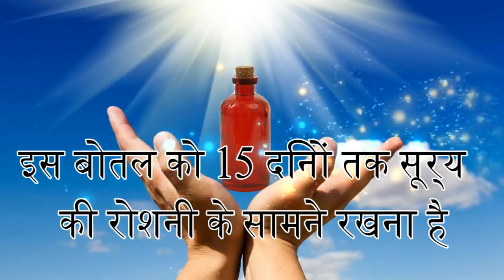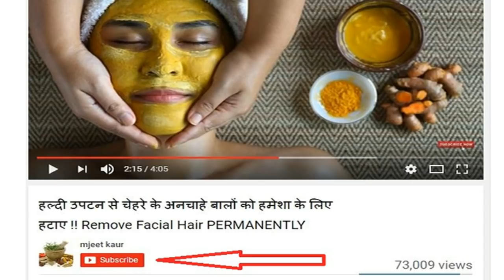पुराने से पुराना जोड़ो का दर्द 1 हफ्ते में कैसे जड़ से खत्म करें